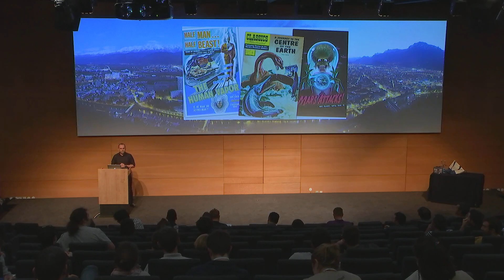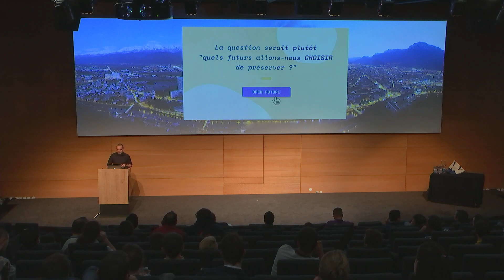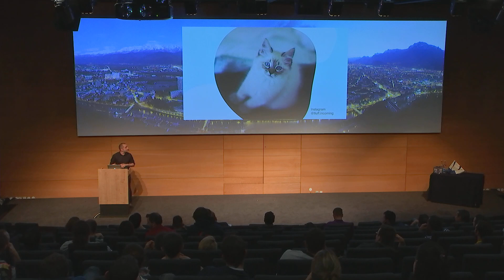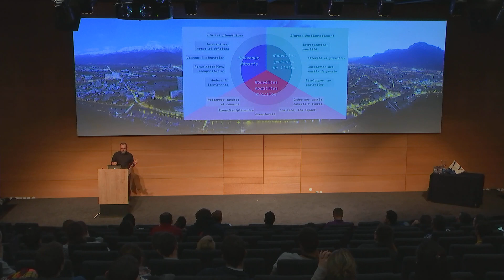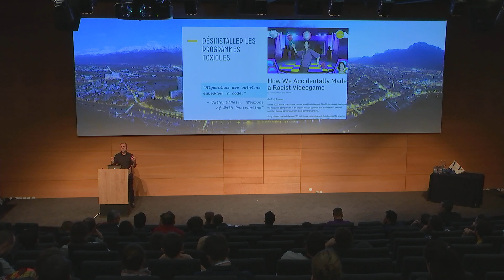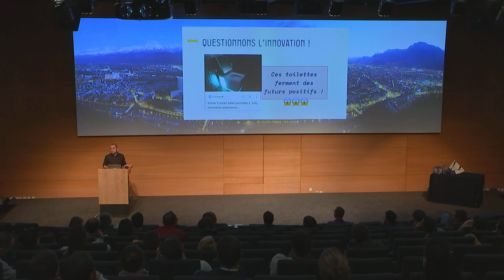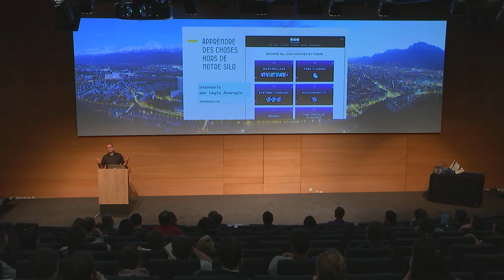[Agile Grenoble 2019] Thomas di Luccio - Concevoir pour des futurs désirables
2019 sera la dernière année qui ressemblera aux précédentes. Nous sommes entré·es dans l'ère de l'Anthropocène, où nous humains sommes devenus une force géologique capable de modifier la planète, le climat et les dynamiques du vivant, et ce à nos dépens.

Le design et la tech ont largement participé à l'exploitation des ressources naturelles et à l’accélération des cycles de production et de consommation. Nous actrices et acteurs des nouvelles technologies avons bien souvent perdu l’ancrage à la dimension systémique et politique de notre action. Nous avons malgré nous contribué à façonner ce monde prêt à s'effondrer... Il ne nous reste que peu de temps, c'est pourquoi nous vous proposons un moment de réflexion et d'introspection, mêlé à des voyages dans des temps futurs pour corriger nos biais négatifs sur le monde qui nous entoure et explorer ce que nous pouvons faire de mieux dès aujourd'hui.

Nous vous proposons une invitation puissante à nous rassembler et nous questionner sur comment nous sculptons notre quotidien comme notre futur à travers nos métiers, au sein de notre industrie. Loin de nous l'idée de prôner la fin de la tech et de l'innovation : nous avons encore plein de cordes technologiques à notre arc que nous pouvons mobiliser différemment pour tracer les nouvelles règles d'un monde prospère, digne, résilient et circulaire.

Cette intervention est le résultat de deux ans de réflexion et de recherches dont nous vous présenterons les premiers résultats pour agir dès maintenant et faire muter nos pratiques autant que nos paradigmes : des initiatives déjà existantes qui prouvent qu'on peut faire les choses autrement, des principes et heuristiques qui permettent de concevoir les bons outils pour des futurs différents, de l'inspiration pour faire muter profondément nos postures de conceptrices et concepteurs, etc.